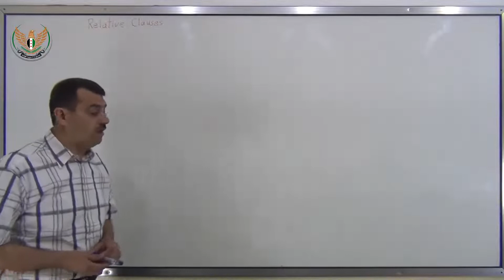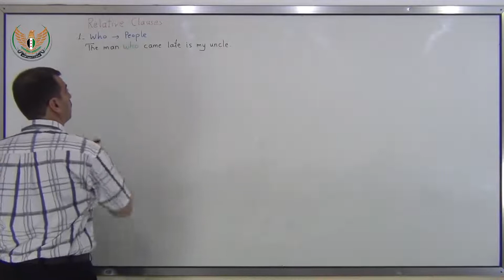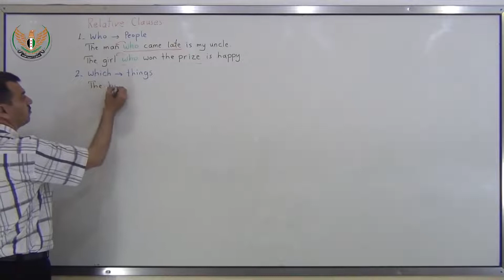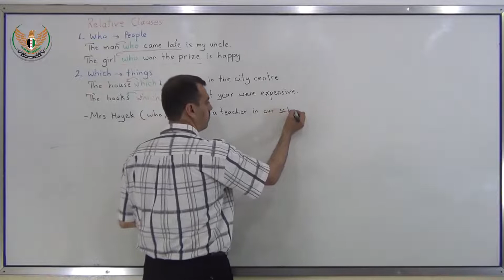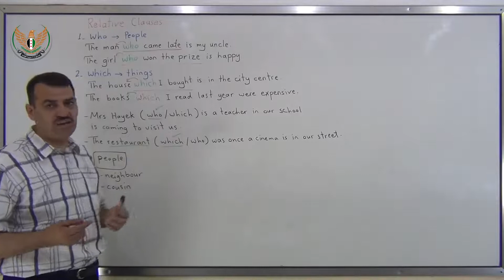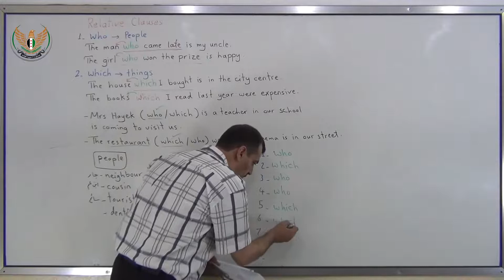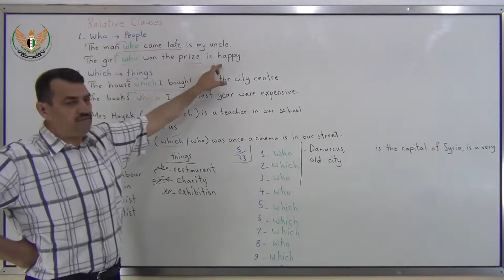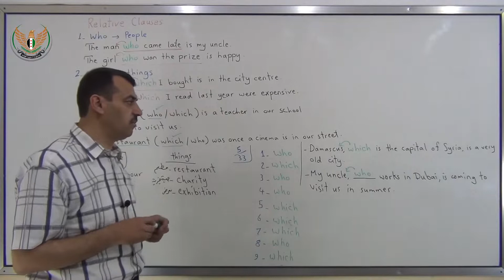الثالث الإعدادي اللغة الإنجليزية العبارات الوصلية